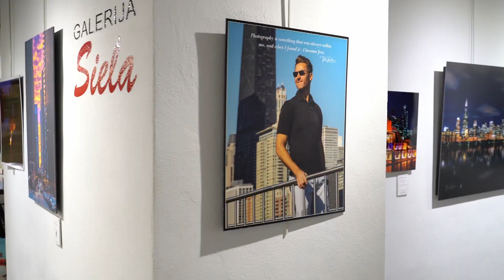Photography gallery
Here is a short clip about my photography exhibition at Siela gallery in Lemont Il.